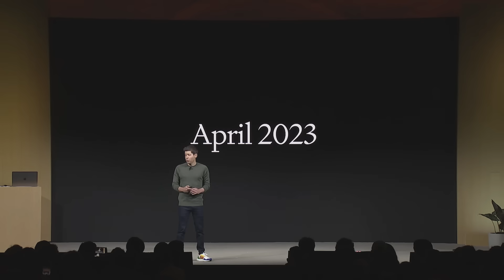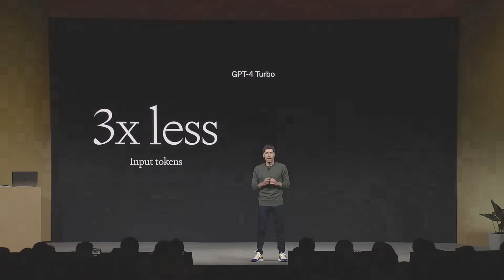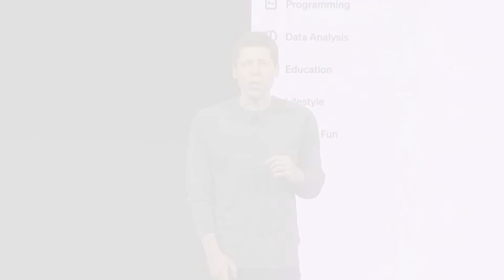OpenAI GPT-4 Turbo Event: Everything Revealed in 3 Minutes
OpenAI CEO Sam Altman reveals an update to the company's popular generative AI software with the new GPT-4 Turbo.